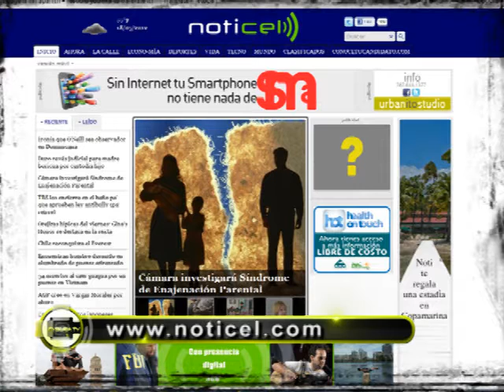Entrevista Noticel.flv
Entrevista realizada al equipo de Noticel.